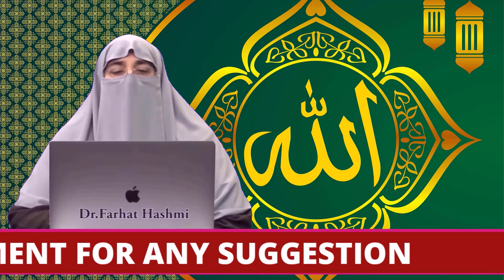Allah Ki Yaad By Farhat Hashmi